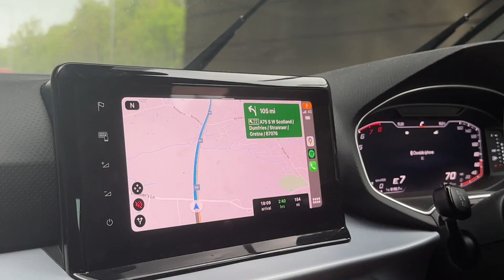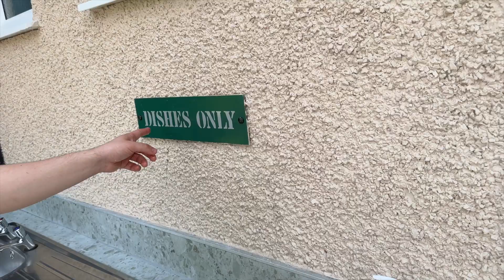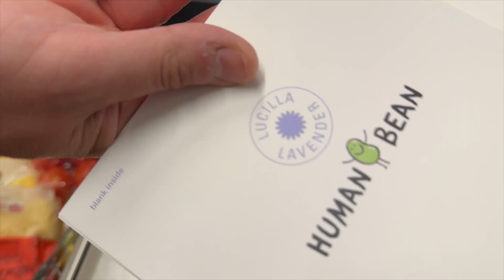48 HOUR CAMPING and COOKING IN THE WILD (UK's Largest Forest)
Hi guys, in this video, Oz and I embark on a journey to conquer the wild in 48 hours. We create some incredible meals while enjoying the serene nature that surrounds us in Scotland - Galloway Forest (The largest forest in the UK!)